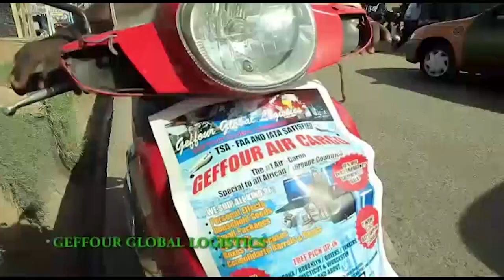Ashanti Youth fires back at Kwame Aplus for insulting Asanteman youth for their press conference